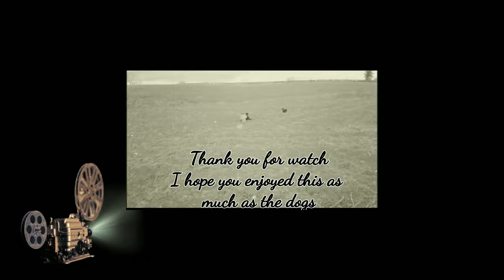Wednesday 04/08/2021 4K HDR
Arthur, Bruno, Gladys, Oakley, Luna and Winston